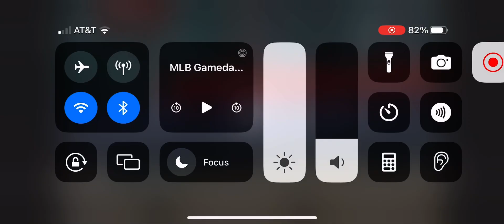Joey Bart 2 Run Home Run (7th Home Run Of 2024)